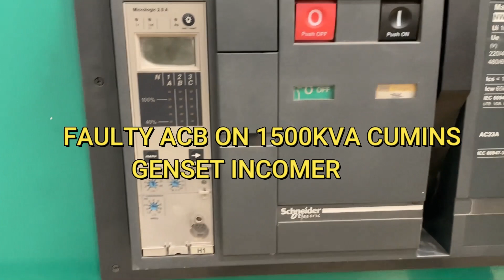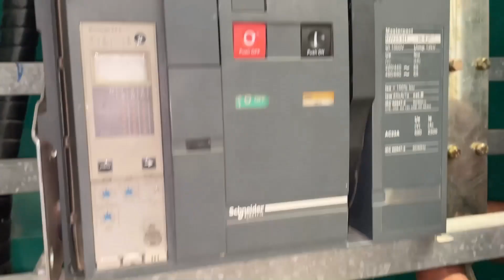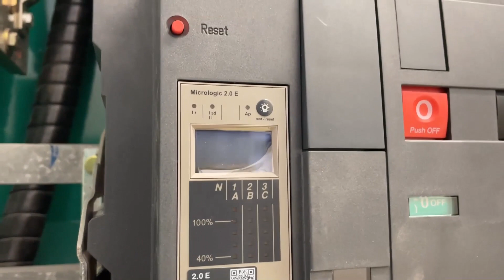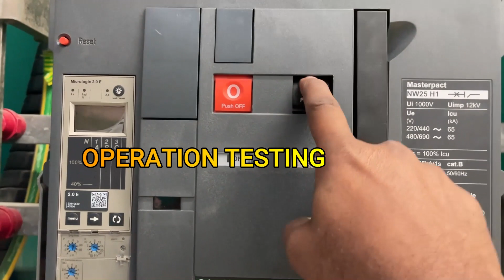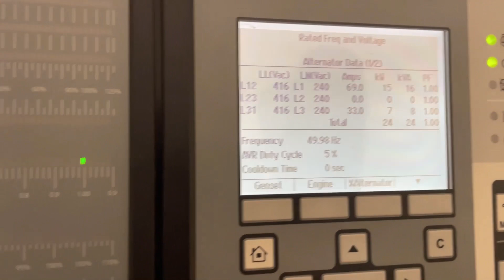2500A ACB Installation and Testing for Genset/Cummins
In this video we have shown the replacement of 2500a acb with new one for cummins genset.